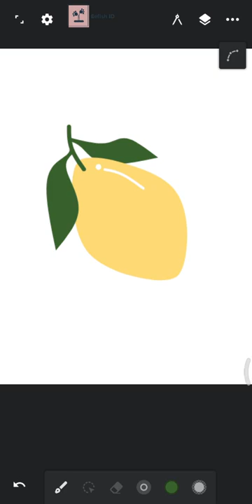Simple Digital Art Android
Here's new video for you guys " Simple Digital Art Android infinitedesign infinitedesignapp vectorart "

Playlist you will love it